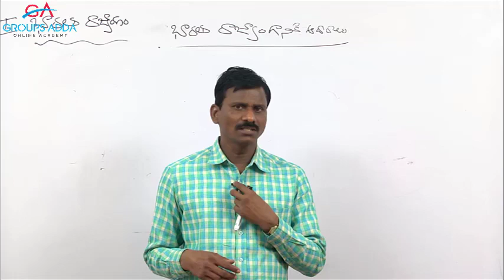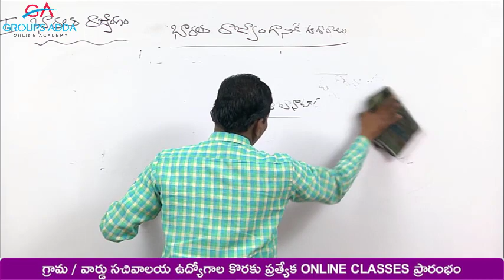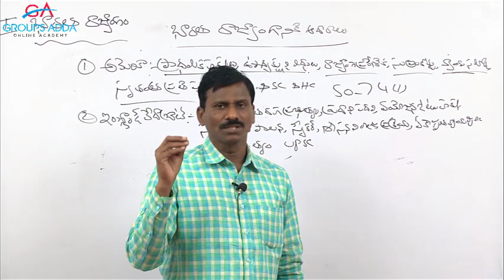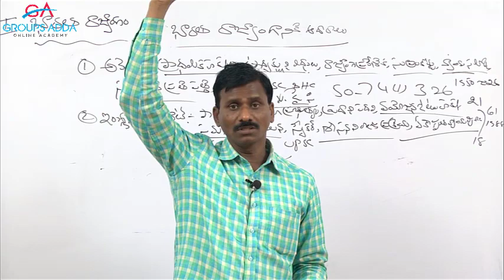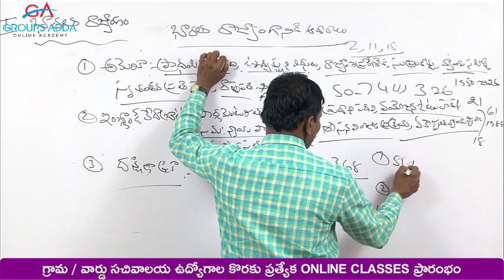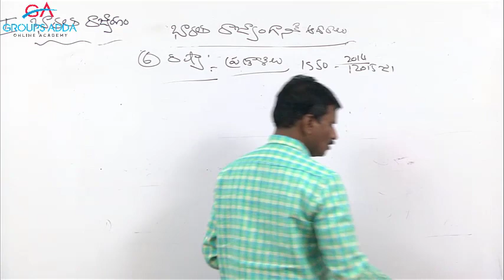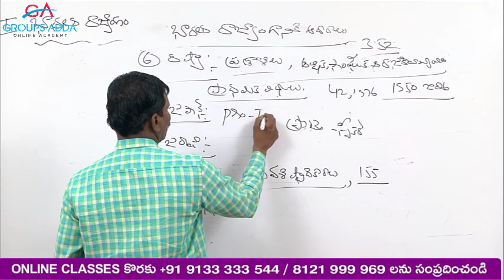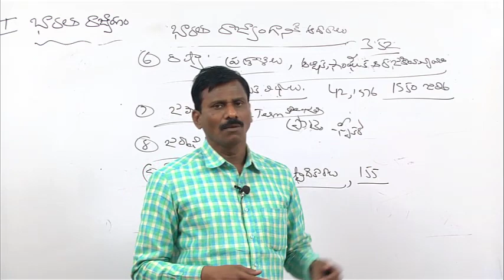Indian Polity ll భారత రాజ్యాంగానికి ఆధారాలు ll Grama Sachivalayam ll Village Secretariat ll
animal husbandry assistant classes online telugu